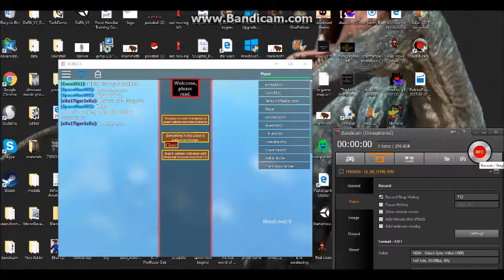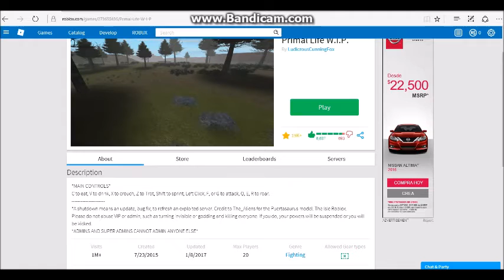Primal Life gameplay episode 1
this is also part dino gaming